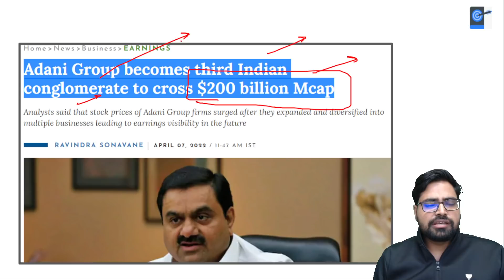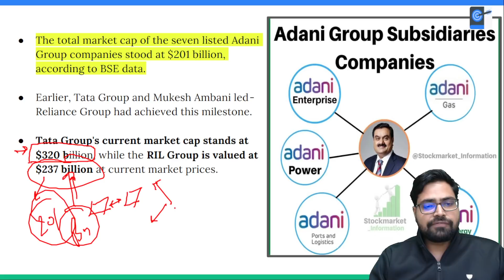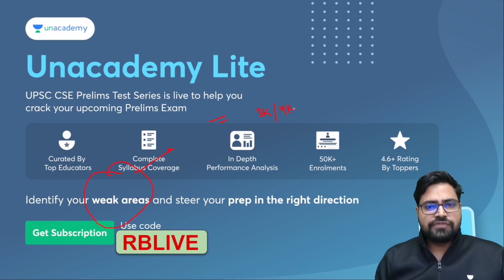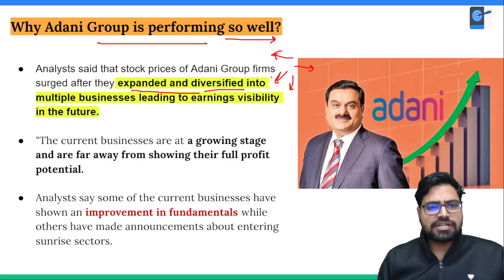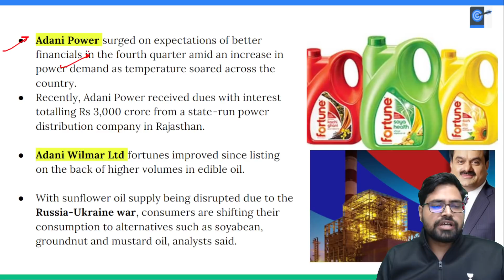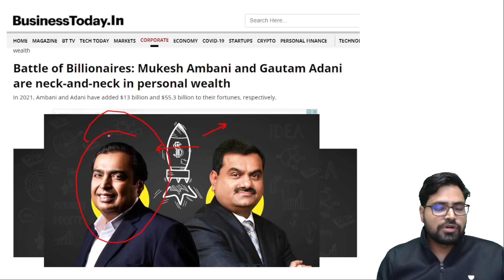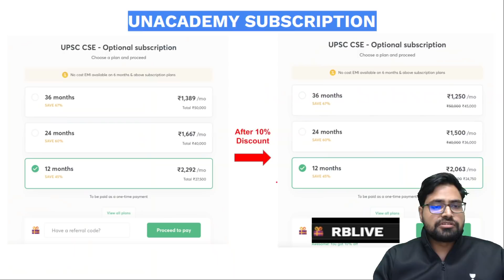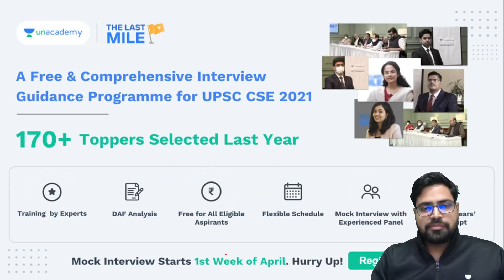Adani Group becomes third Indian conglomerate to cross $200 billion Mcap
In this video, Rahul Bhardwaj conducted a session on Adani Group becoming the third Indian conglomerate to cross $200 billion Mcap. These topics are crucial for the UPSC Prelims, Mains, and other Public Service examinations. The course will be conducted in Hindi and English.

Unacademy Subscription Benefits:
1. Learn from your favourite Educator
2. Dedicated DOUBT sessions
3. One Subscription, Unlimited Access
4. Real time interaction with Educators
5. You can ask doubts in live class
6. Limited learners
7. Download the videos & watch offline

Get the UPSC CSE - GS Iconic Advantage:
1. Personal Coach
2. Study Planner & Bi-weekly Reviews
3. Dedicated Doubt Clearing Space
4. Personalized Test Analysis
5. Study Booster Sessions
6. Preparatory Study Material
7. All the Unacademy Subscription Benefits